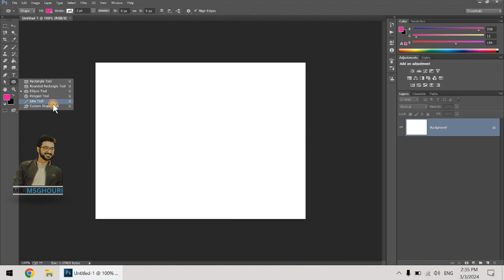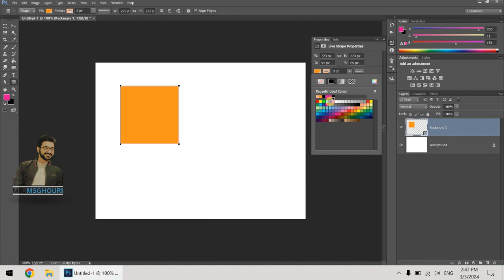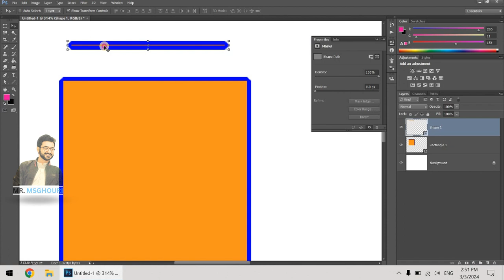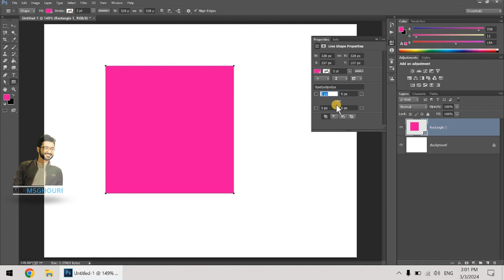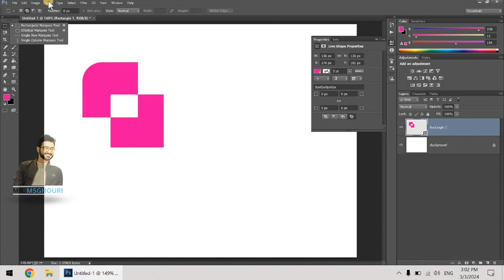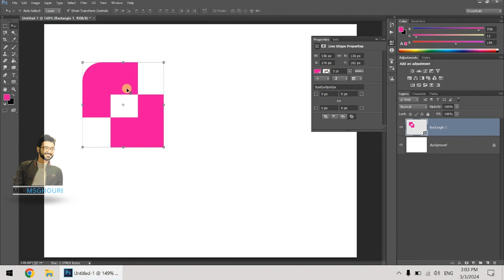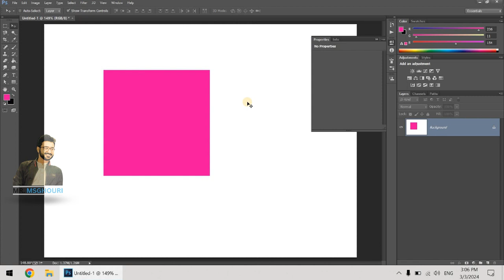Vector Shapes - Adobe Photoshop for Beginners - Lecture 16 - Urdu / Hindi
Welcome in Adobe Photoshop Beginners Course.
In this lecture Students will be able to learn about Vector Shapes

More Course from MR MSGhouri